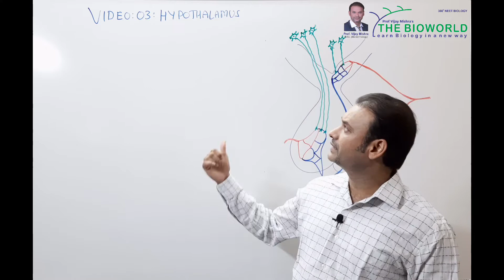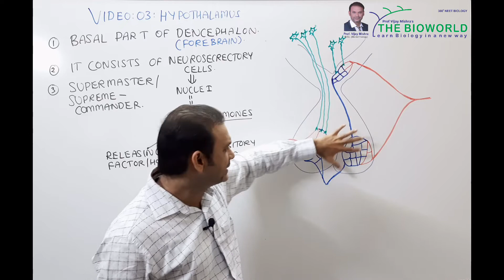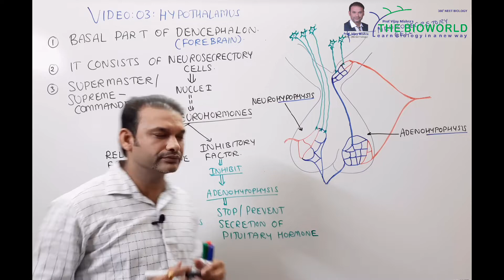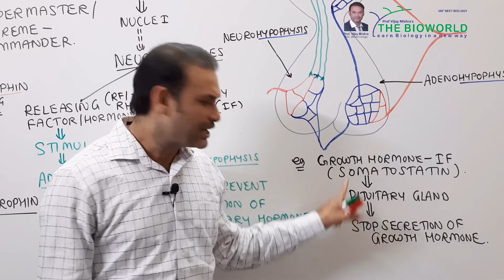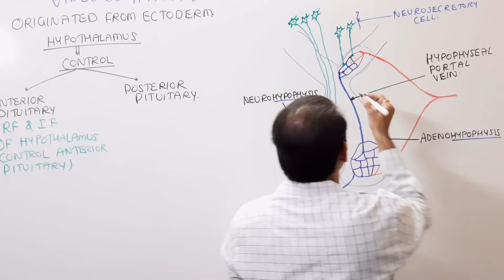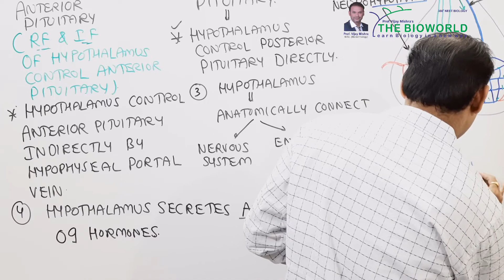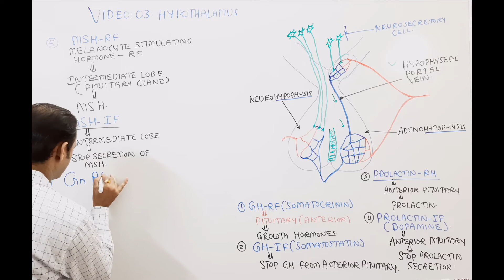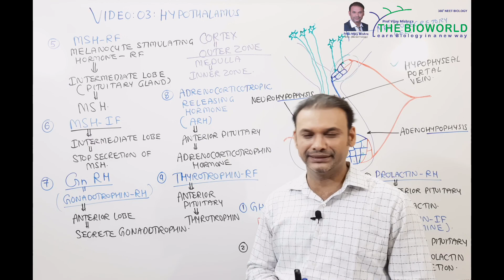V 03 II HYPOTHALAMUS II CCC 22 I 11 I NEET BIOLOGY I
CCC 22 I V 01 I , ENDOCRINE VS EXOCRINE GLAND I 11 I ,

LINK TO PAGE

Chapter 09. Biomolecule

BIOLOGY TRICKS

SCHOOL FOUNDATION (CBSE/SSC)